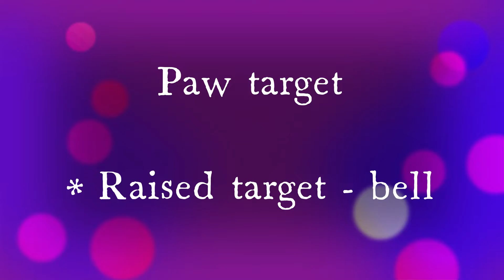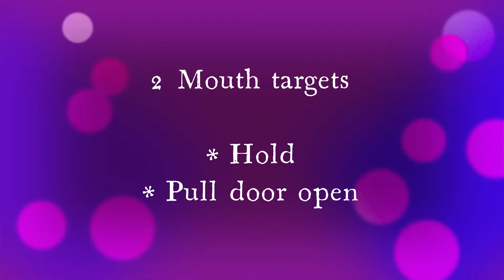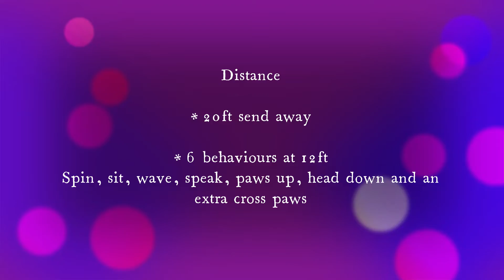Trick Champion with Polly